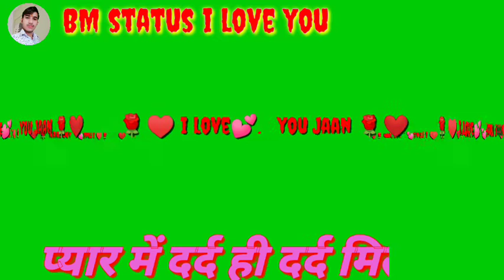सागर किनारे प्यास लगी पण पानी नहीं मिला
भंवर लाल गुर्जर झूनकाबास